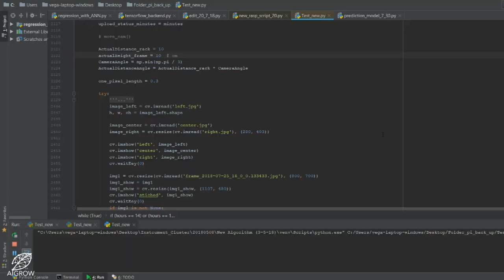Sri Lanka Urban Agriculture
Revolutionizing the agriculture landscape in Sri Lanka by introducing advanced Hydroponics and Vertical Agriculture techniques, to optimize the future of food supply.